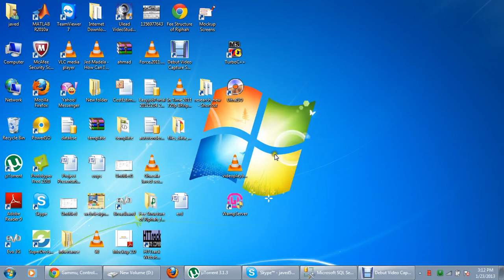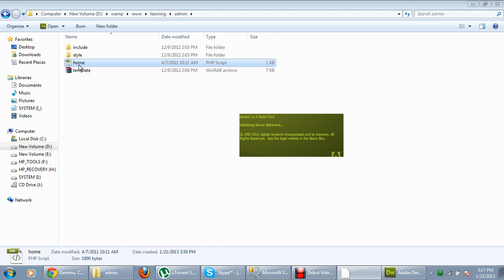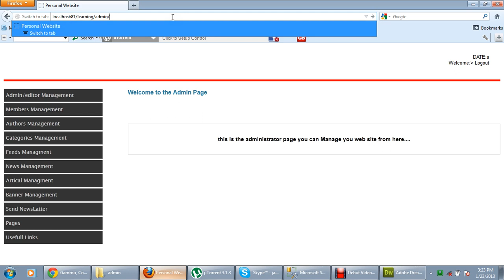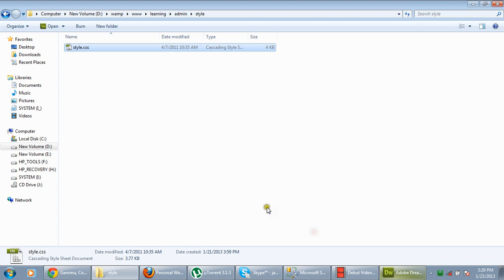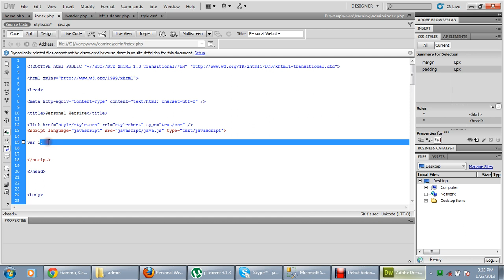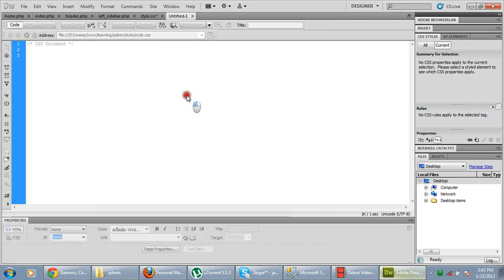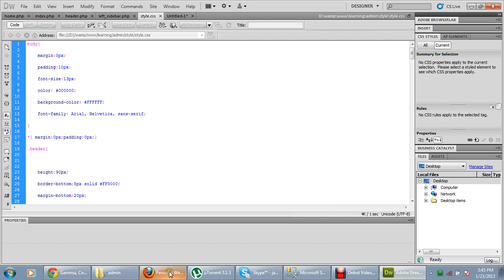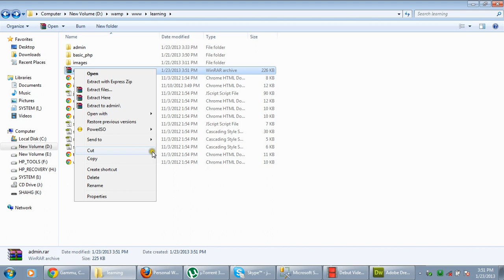how to Learn Php Lesson 2. 2022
Technical videos . Teaching videos .Repairing . softwares . windows. Mechinical adobephoto shop . video editing. photo editing. Led repairng . mobile repairing. computer repairing . computer course. auto cade . usb sd card repair . how to create a new youtube channel.# shahid tech house